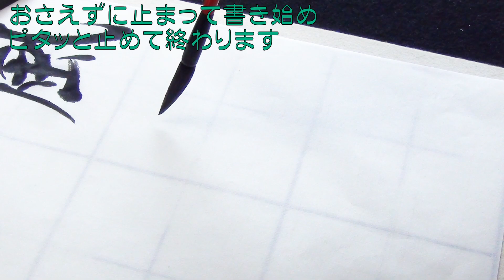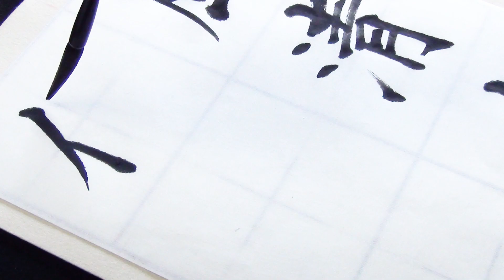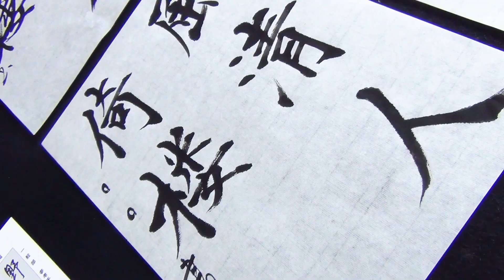【書道】綺麗な漢字を書くコツ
【習字】綺麗に半紙に書くコツ
自分の筆文字をどうにかしたい絶対に綺麗に書きたい人！
美しい文字を書きたい！絶対にうまくなります
簡単に綺麗に書くコツを紹介

風清く人楼に倚る（吹く風は清く涼しく人は楼の欄干にもたれている）

●香川県で8カ所の書道教室を運営し、定期的な書道展を開催しております。
通信講座もあります。
興味ありましたらwebサイトの方からメールよろしくお願いいたします。

習字 書道 書道 基本